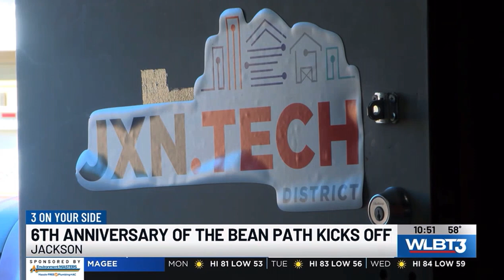🎉 The Bean Path’s 6th Anniversary is here,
🎉 The Bean Path’s 6th Anniversary is here, and we’re celebrating all week long with exciting events that push the tech industry forward in Jackson!

Don’t miss out on this unforgettable lineup—join us each day for something new and inspiring. Register now at getbean.info/anniversary.

A special shoutout to WLBT for covering our celebration and for their continued support! 🙌